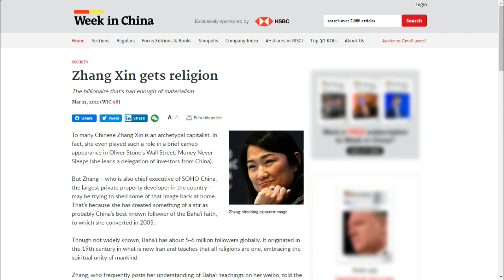Billionaire Chinese Couple converts to the Baha'i Faith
Soho China CEO Zhang Xin and her husband Pan Shiyi with Mr. Ali Nakhjavani